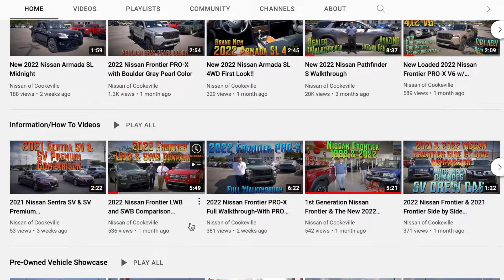New 2022 Nissan Rogue S|Nissan of Cookeville